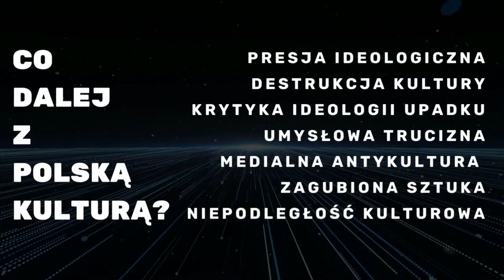Jeśli Polak chce to potrafi - Dr Jan Przybył - Co dalej z Polską Kulturą? - Opole 10.12.2022r.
🎙Jak się można z nami skontaktować?🎙

Najnowsze audycje znajdziesz na Głosie Obywatelskim❗️

🇵🇱  Dołącz do Watahy GŁOSU Obywatelskiego‼️🇵🇱

🇵🇱 ❓️ Kim jesteśmy❓️🇵🇱

✅ Watahy - Po co? Dlaczego?

✅ Watahy idą dalej...

👊 Zapraszamy ‼️

Pozdrawiamy

🇵🇱 Chcesz wesprzeć GŁOS Obywatelski?🇵🇱

👉 tytułem DAROWIZNA 💪

Jak trafić na VK❓️